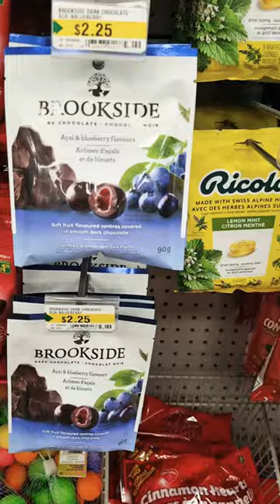BROOKSIDE DARK CHOCOLATE AÇAÍ & BLUEBERRY